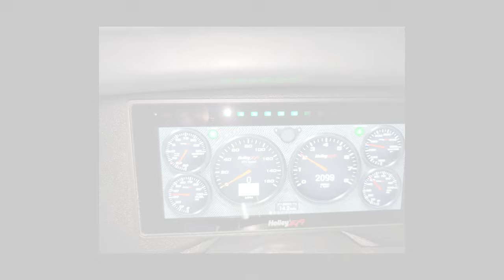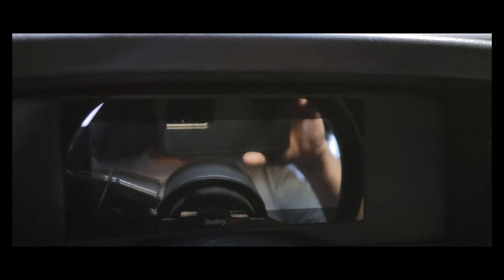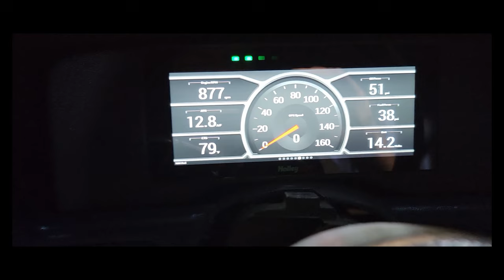Holley 6.86" Pro Dash - 88 Mustang GT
Holley Terminator X kit installed.